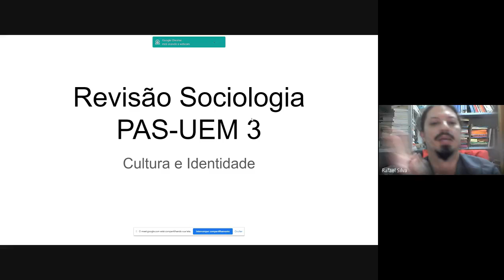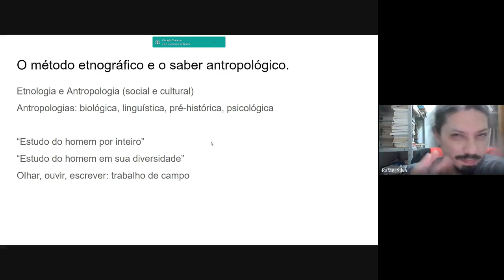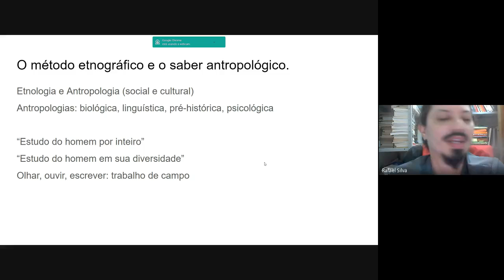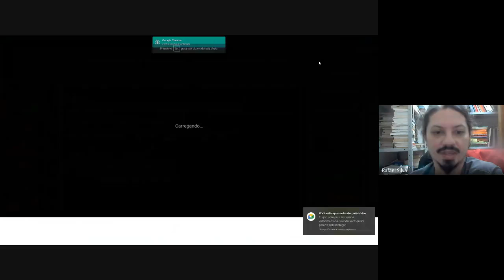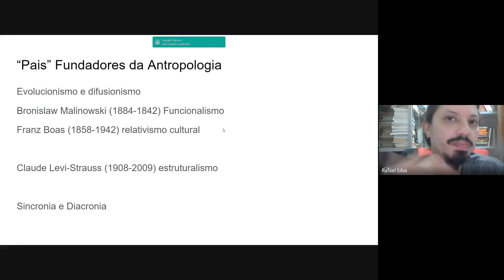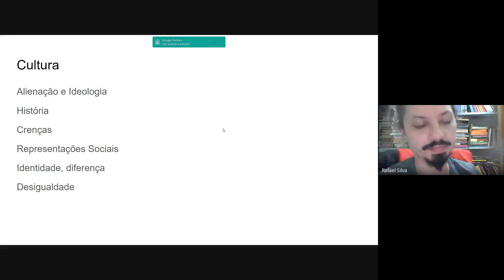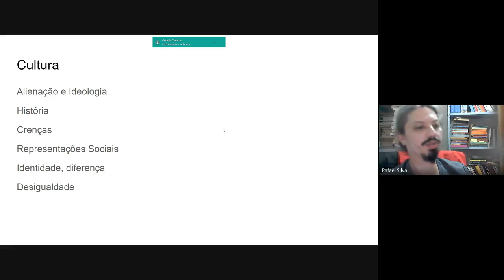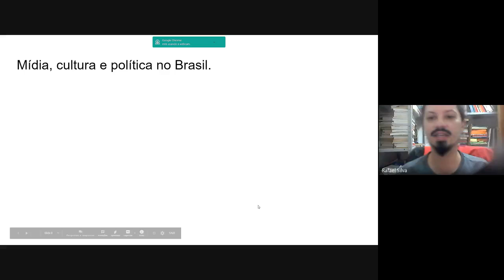Revisão PAS-UEM 2021 Etapa 3 Sociologia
Revisão dos tópicos de Sociologia para o PAS UEM para os alunos do IFPR Campus Umuarama.
Tema: Cultura e Identidade